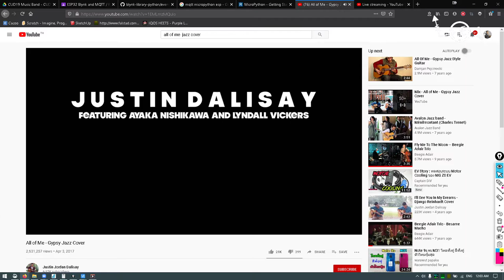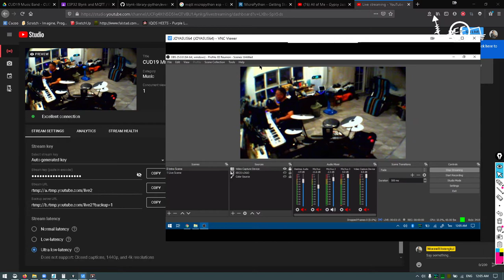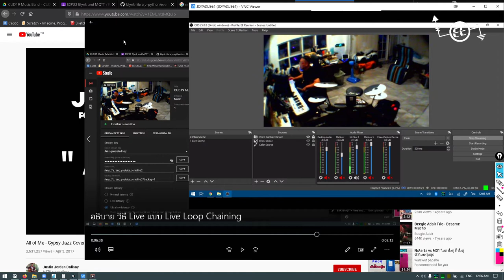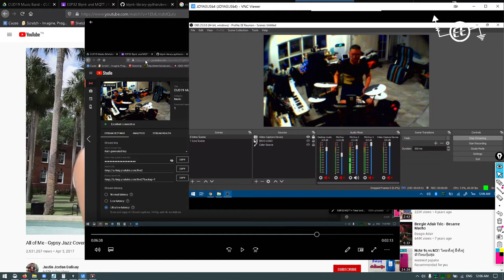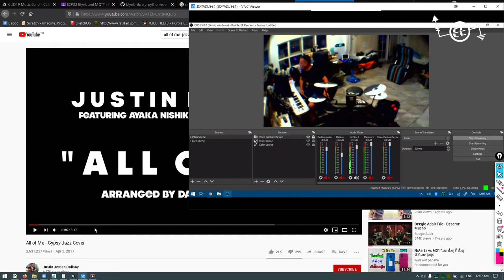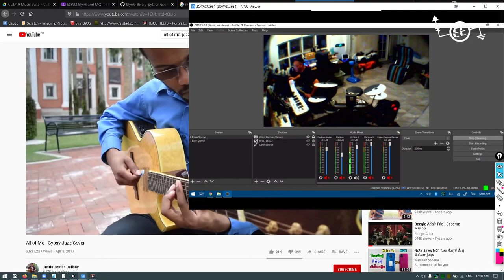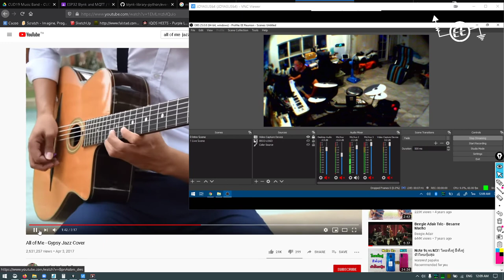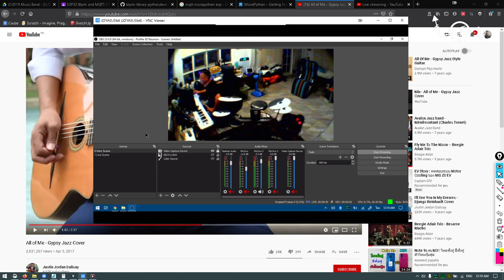Demo วิธี Loop Chain Live Method